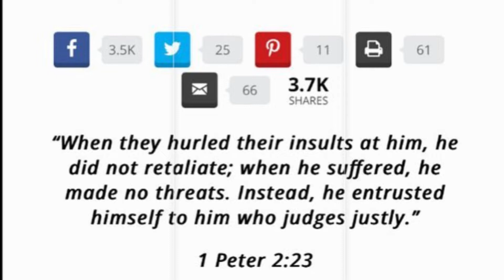MARJORIE HARVEY RESPONDS TO CHEATING CLAIMS ON HUSBAND STEVE HARVEY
Marjorie Harvey is finally addressing the adultery rumors that surfaced this past weekend around the marriage after giving her husband, Steve, a chance to clear the air.
The 58-year-old handled the drama as was to be anticipated; her clever response even had her Instagram followers giggle. On Sunday, August 27, at night, a screenshot of an article with the title, “How to Handle Being Lied About.” At the bottom of the screenshot, a Bible verse reads, “When they hurled their insults at him, he did not retaliate; when he suffered, he made no threats. Instead, he entrusted himself to him who judges justly.” In her caption, Marjorie added, “My husband and I don’t usually stop to address all the foolishness and lies that have been spread about us. However, to whom much is given much is required.”  The mother of three admitted that she feels a certain amount of public duty when her name becomes a hot topic because she is a woman with a platform. “Read and share this with your love ones that may not know how to properly cope. God Bless all of you,” her message concluded. Steve, for his part, kept things much more straightforward when responding to media rumors of infidelity. The Family Feud host repeated, "We fine," before his wife reiterated the assertion. Interestingly, the family patriarch was also receiving criticism for a tweet about "unfunny comedians" that was published by his social media staff around the same time, for which he allegedly fired someone. Not exclusively when it comes to romantic relationships, Marjorie Harvey's posts have grabbed news before. Following her daughter Lori's shocking breakup with Michael B. Jordan last year, the socialite drew attention when she posted a message on Instagram about escaping toxic people.  For more updates on hip-hop and pop culture news, check return later.